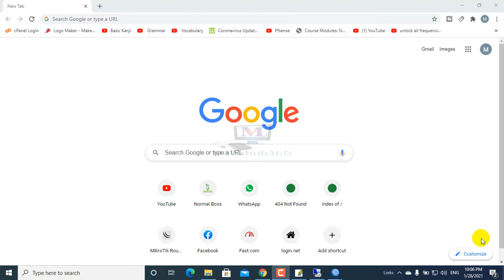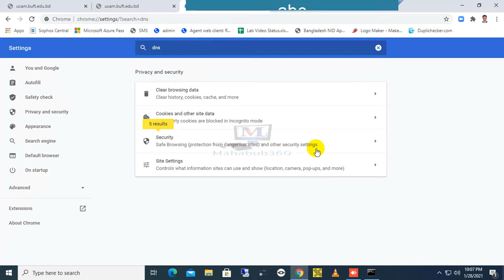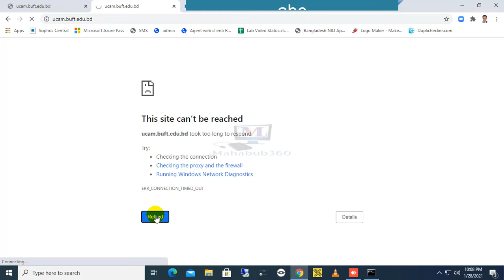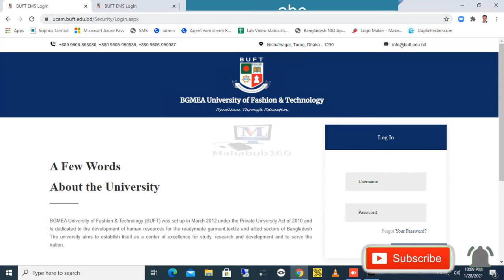Beginners to Professional IT Training part 17:How to Fix This Site Can't Be Reached Chrome Error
This site can't be reached | How to fix This site cannot be reached Google Chrome Error in Windows.This Site Cannot Be Reached Chrome Fix - Fix This site can't be reached error in Google chrome